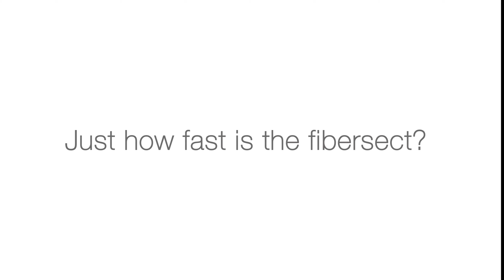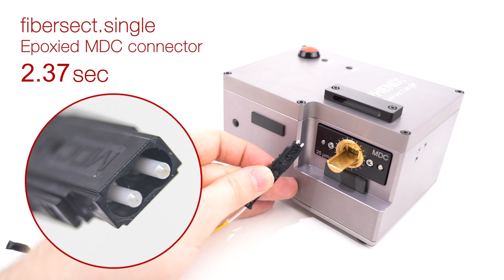Cut Speed for Phenix fibersect Mechanical Connector Cleavers - Available from Fiber Optic Center